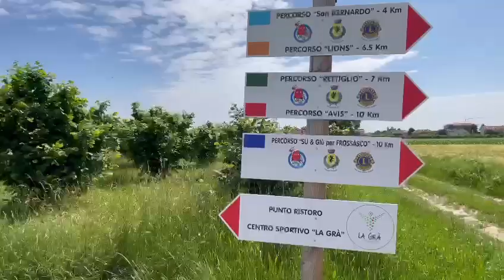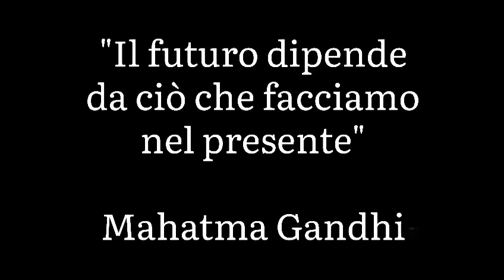La bella (Val Noce) e la bestia ( Inceneritore)